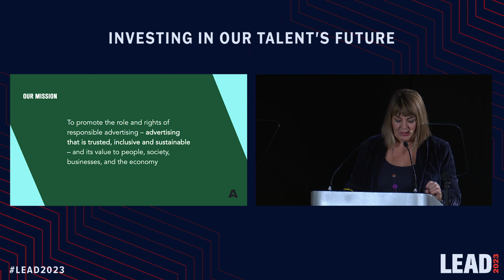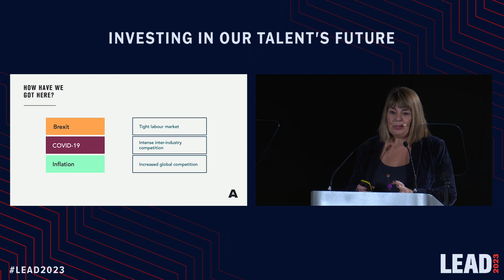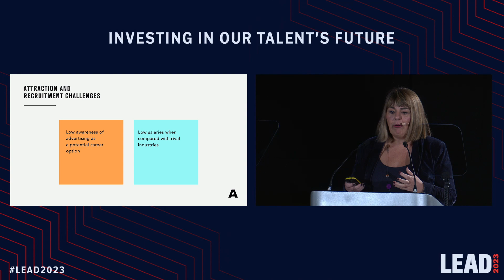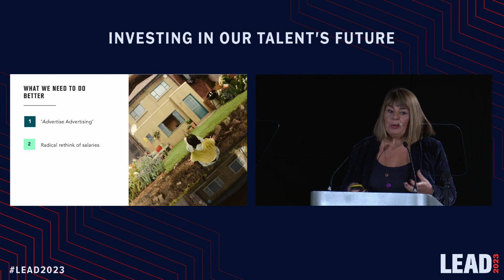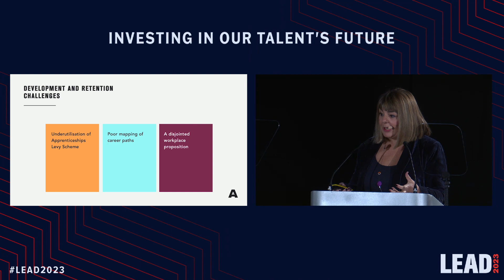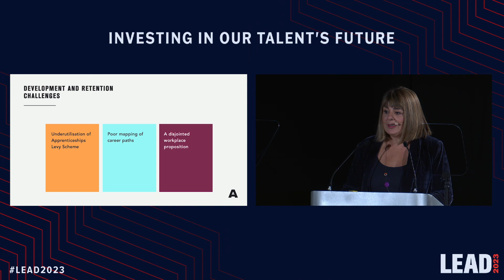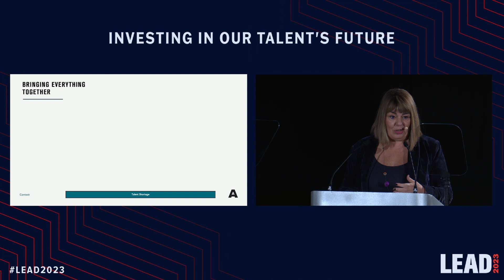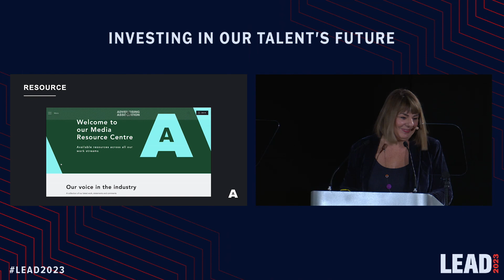Investing in our Talent's Future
Talent is the lifeblood of UK advertising and our industry provides a good
hunting ground for people with different creative and business skills. This
session shared the work of the AA’s Talent Taskforce, including new research
by UK advertising thinktank, Credos, and set out the strategies to be delivered
by the AA to help companies recruit and retain the best talent.

Alessandra Bellini, CCO, Tesco; President, Advertising Association